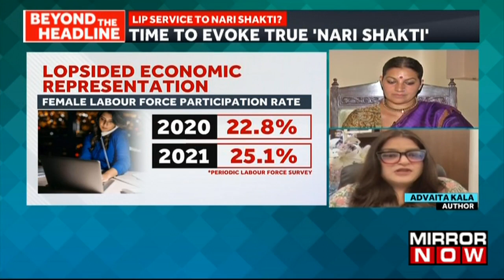LIP Service To Nari Shakti! Women Worshiped But Not Treated Equal In India, Why? | BTH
As they began writing opinion pieces for newspapers and news websites on Monday to commemorate the eighth anniversary of the National Democratic Alliance (NDA) government, union ministers referred to Prime Minister Narendra Modi in a variety of ways, including as "dynamic," "decisive," and "visionary."
"If you're not able to provide basic security to women, how are they going to step out of their home?" says Author. Actor & Activist  Bhavana Ramanna speaks on women's rights, backslash & how 'feminism' is looked at.